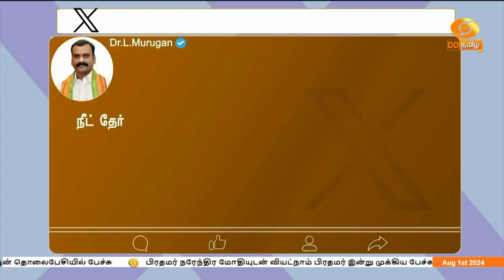நீட் தேர்வின் முக்கியத்துவத்தை அறிந்து, மாணவர்கள் பலரும் அதில் வெற்றி பெற்று வருகிறார்கள்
நீட் தேர்வின் முக்கியத்துவத்தை அறிந்து, மாணவர்கள் பலரும் அதில் வெற்றி பெற்று வருகிறார்கள் - மத்திய இணையமைச்சர் எல்.முருகன்